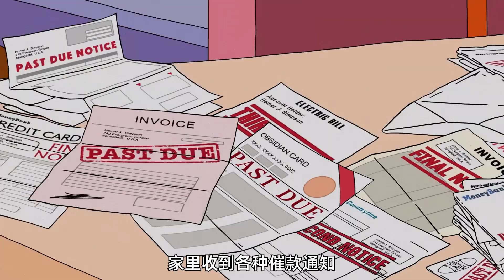男孩沉入海底，竟被一万只螃蟹夹，发现神秘新世界！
YouTube的观众朋友们，大家好！
我是宫小酱！
搞笑视频、动漫解说、新番推荐
这里通通都有！